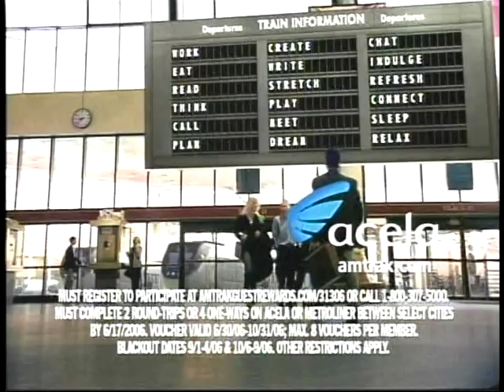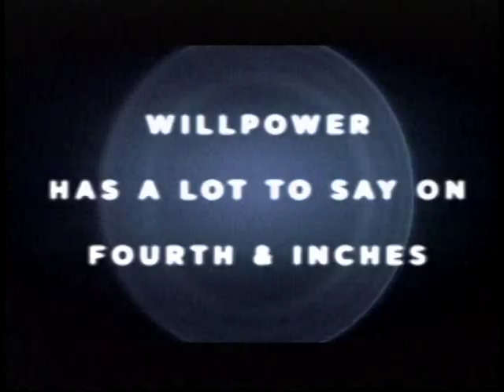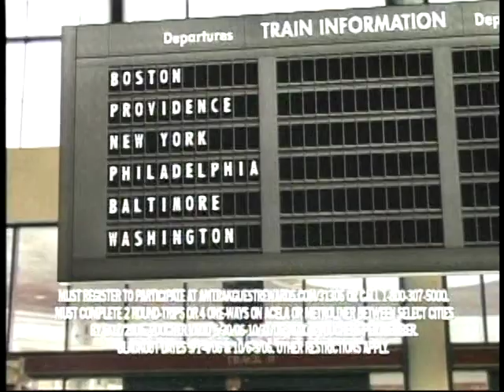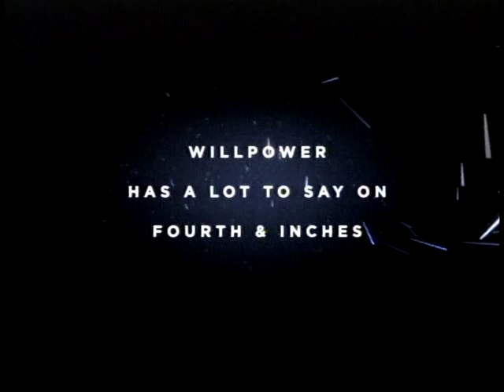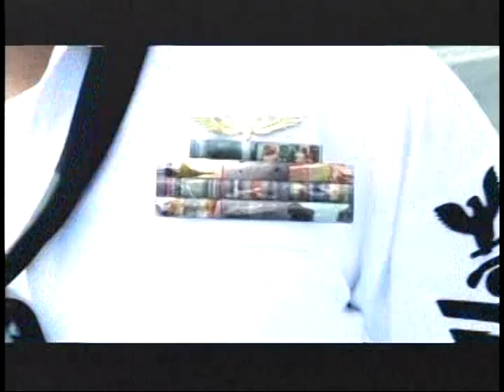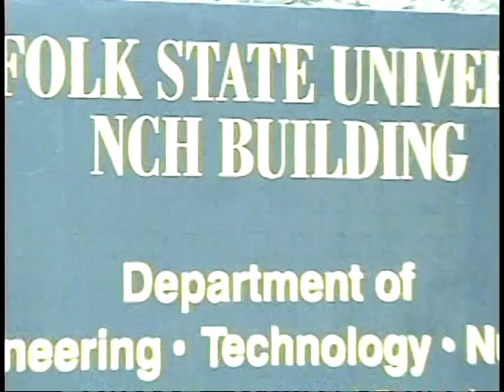Howard v Norfolk State 2 of 2